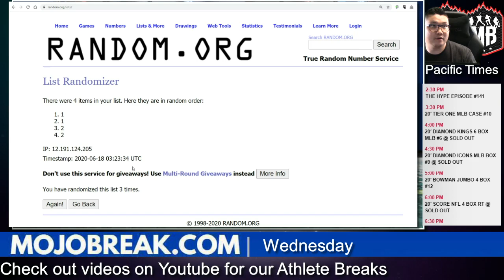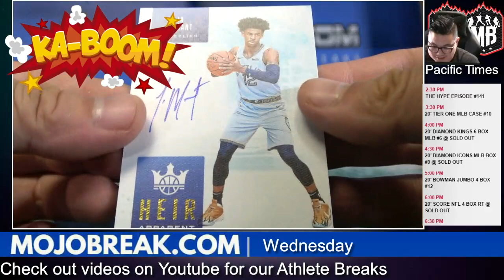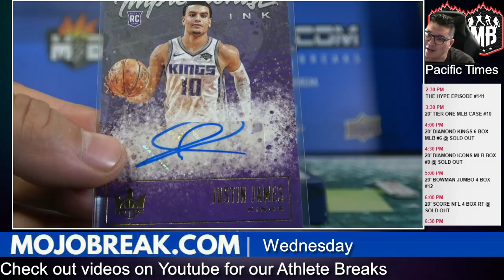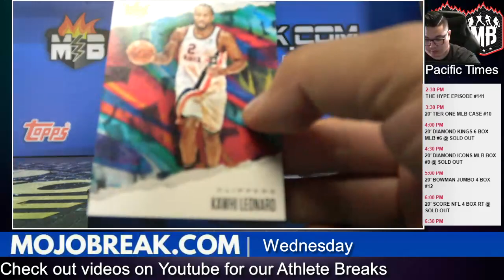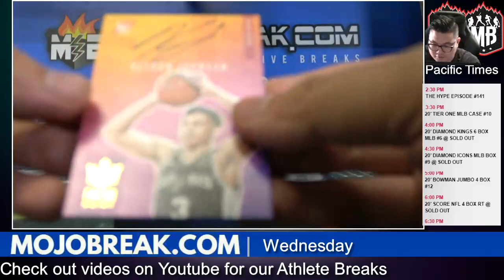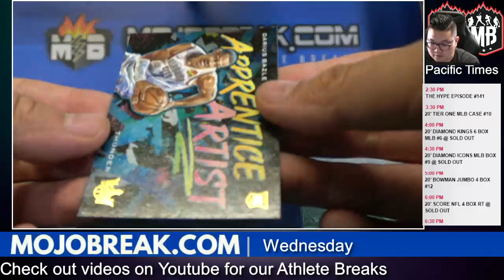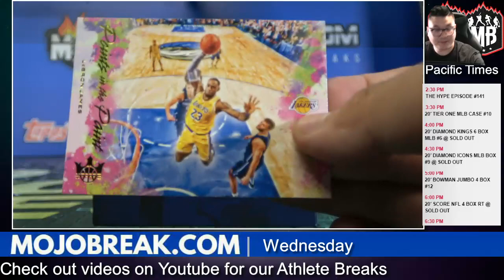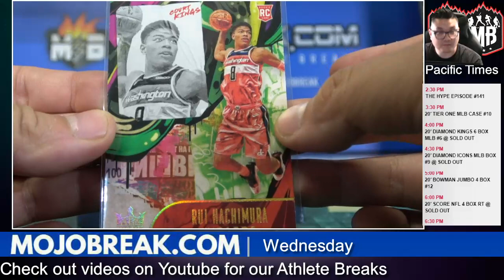PYT #9 - 2019-20 NBA Court Kings 8 Box Half Case Break - 06.17.20